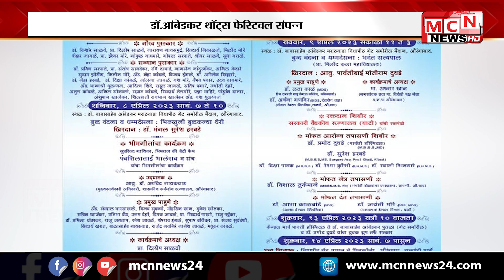MCN NEWS| भारतरत्न डाॅ. बाबासाहेब आंबेडकर जयंती निमित्त डॉ.आंबेडकर थॉट्स फेस्टिवल संपन्न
भारतरत्न डॉ. बाबासाहेब आंबेडकर यांच्या 132 व्या जयंतीनिमित्त तीन दिवसीय डॉ.आंबेडकर थॉट्स फेस्टिवलचे आयोजन करण्यात आले होते.  यामध्ये भीम गीतांची मैफिल गौरव पुरस्कार मोफत नेत्रदान दंत तपासणी यासह  आरोग्य शिबिराचे आयोजन देखील करण्यात आले होते.